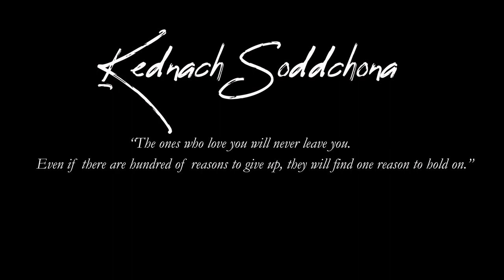KEDNACH SODDCHONA | Official Music Video | Vaughan Rodrigues | Konkani Song 2021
"The ones who love you will never leave you. Even if there are hundred of reasons to give up, they will find one reason to hold on." KEDNACH SODDCHONA

I would like to thank each and everyone for being part of this amazing journey.

Lyrics -  Olivia De Souza
Music Produced - Preston De Cruz & Vaughan Rodrigues
Recorded at: Musik Hut Recording Studio, Curchorem
Mixing and mastering - Vaughan Rodrigues

Special Thanks:
Canita Vaz
Valani Fernandes
Shubam Rodrigues
Preston De Cruz
Dylan Oliveira
Stany Fernandes

LYRICS

Sodanch tuka hanv poitalom
Tuka mhojem korunk chintalom
Tu na mhunnot mhunn hanv bietalom
Hem monant haddun fatim sortalom
Gottai gheun kallzak mhojea
Ek dis tuka kelo vinchar
Amurkench tum hanslem mogan
Khuxal zalem kalliz mhojem

Ch:
Tujea sangata jivit sarun
Sodanch khuxal dovortolom
Kosleim vaddol ailear
Kednach soddchona

Zaito temp tuka hanv ravtalom
Xekim dis to udeun ailo
Tuzo mog tuvem dakoin dilo
Puro zalo mozo anvddo

Ch:

Bridge:
Khoro mog ubon vosonam
Fullam porim to bavonam
Don kallzam mogan bhorlolim
Ek zalea bogor uronam